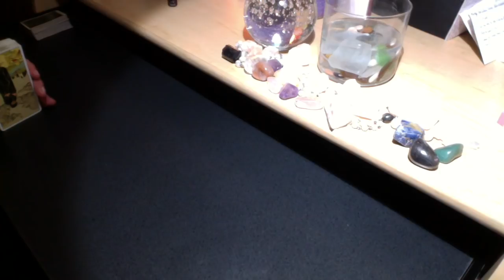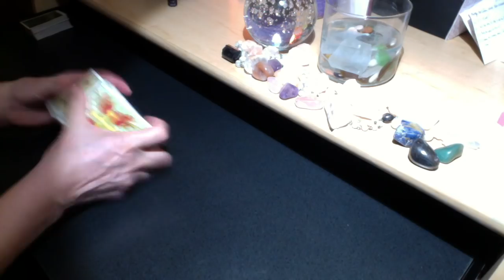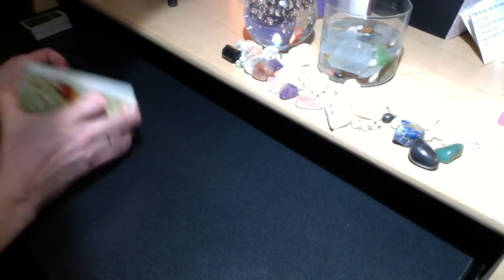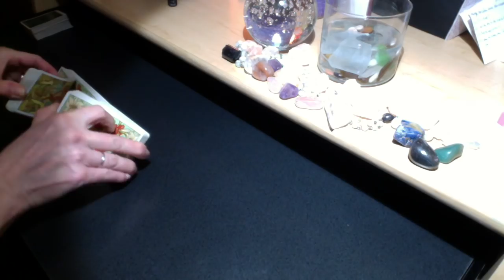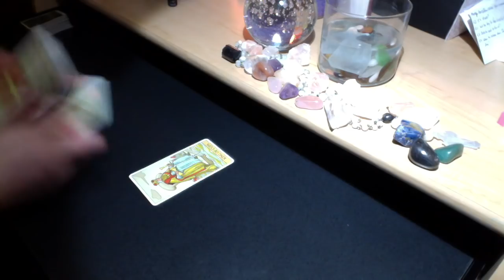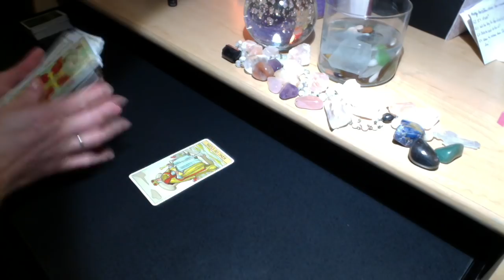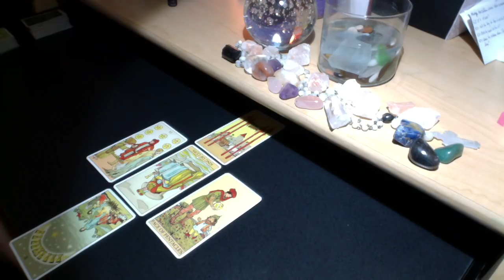2018 LIBRA SUN | SCORPIO MOON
Cards: After Tarot, Cosmic Tarot, Nicoletta Ceccoli

PERSONAL READING RATES:
25% Upcharge for 24-Hour Turnaround